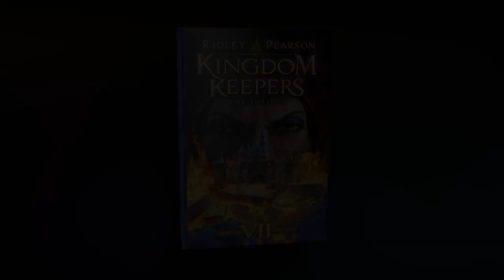Kingdom Keepers VII: The Insider Sneak Peek (Ridley Pearson in Disneyland)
The Keepers have one last chance to preserve the heart of the Kingdom — Disneyland — from a terrifying destruction decades in the making.